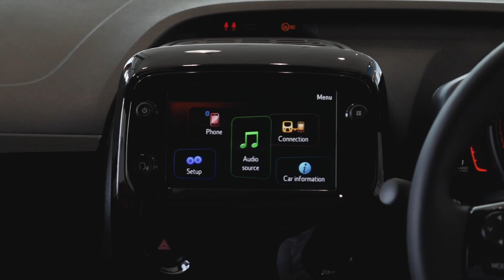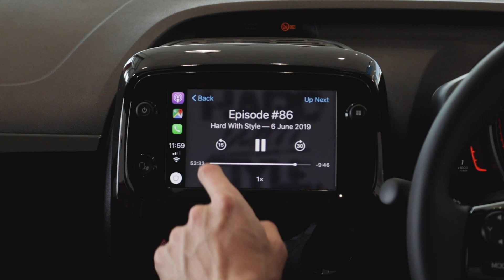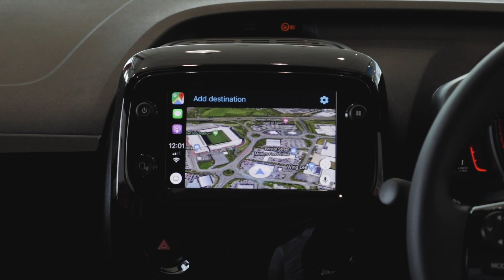Apple CarPlay in the Toyota AYGO (now available in the x-play)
Available in the Toyota AYGO x-trend x-cite, and x-play models, Apple CarPlay allows access to apps on the 7-inch touch screen display, and the ability to use Siri.